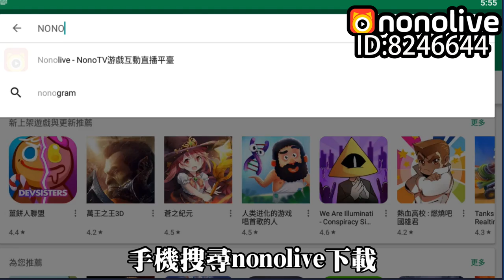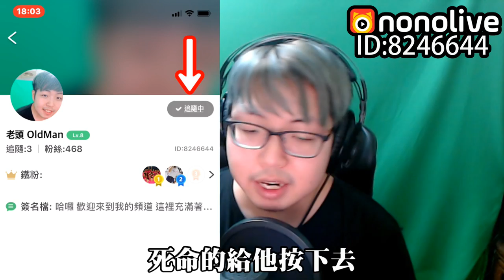【方舟精華】方舟NONO生存 酷斯拉來襲!!【老頭】